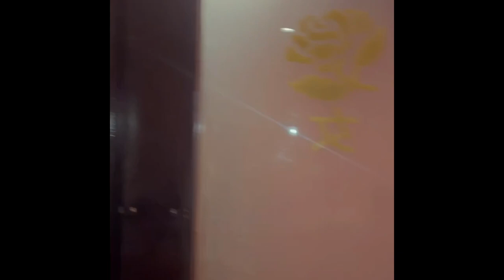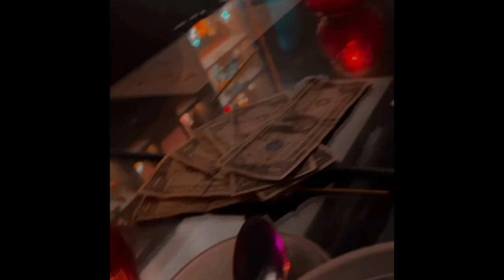RUBY CHOW’S /Cozy romantic restaurant Atlanta/birthday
Hello Dkm family
And thumbs 👍🏾 up this video

YouTube different kind of minds

Amazon bed time short read under
SHANTELL BATES

Stressed out stay at home mom

A trip to the super market
Shantell bates /Kamora speight